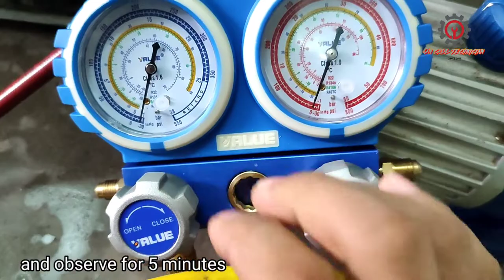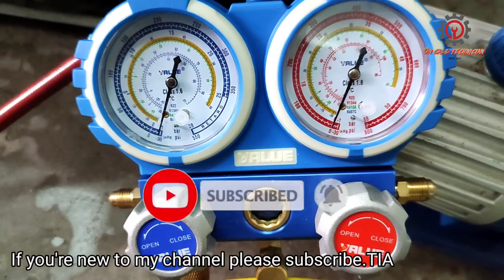HOW TO VACUUM A REFRIGERATOR / PAANO MAGVACUUM NG REFRIGERATOR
When reprocess is executed a system evacuation must ne done to remove dirt and air.